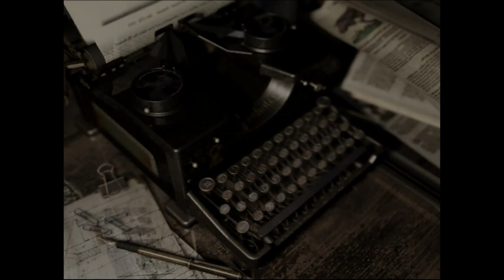Resident Evil HD Remastered Walkthrough Gameplay Part 4 Jill Valentine PC Steam HD1080p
After nearly 14 years of its original release in 2002, Resident Evil Remake returns to the next gen consoles and on the PC in full HD glory and with updated textures and widescreen. This is hands down one of the best remakes of a masterpiece of a game which set the standard for survival horror games in 1996 with Resident Evil. I am playing through it with Jill Valentine and I hope you enjoy the ride. Cheers!